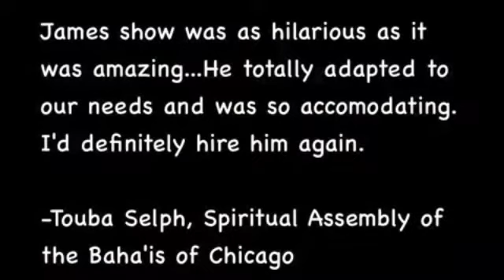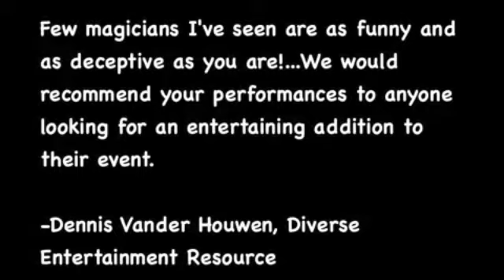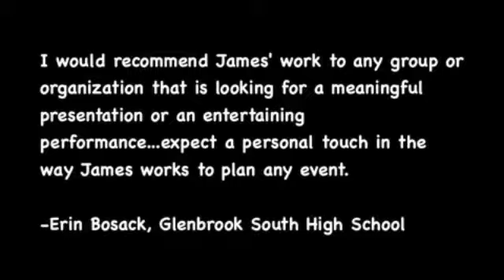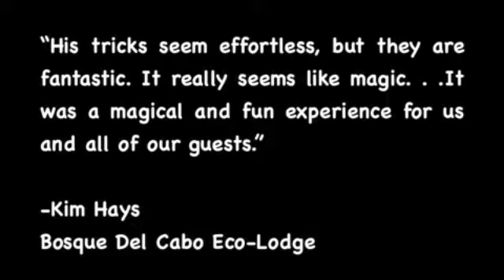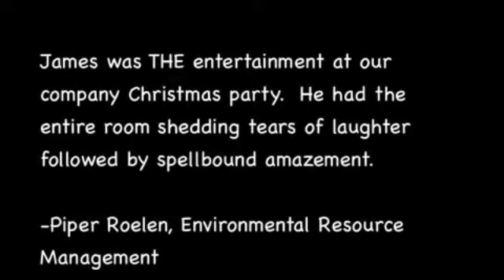James Sanden - Corporate Entertainment Comedy Magic Show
Compilation of clips from my comedy magic show